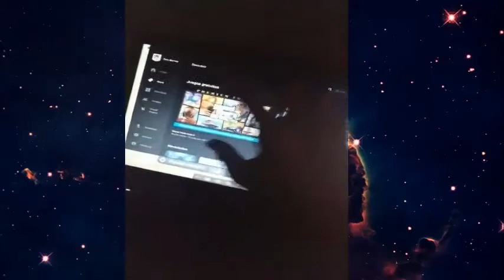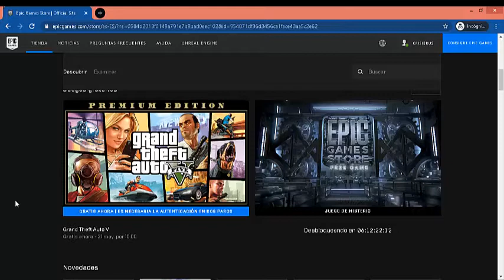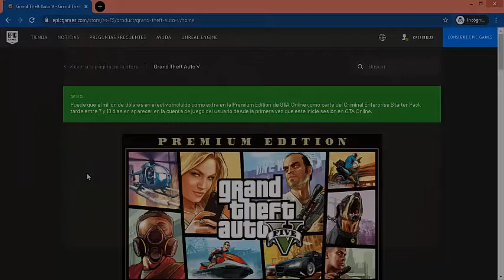▶️GTA V GRATIS en EPIC GAMES(VIDEO DEFINITIVO) *$1M GRATIS PARA ONLINE*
TENER GTA 5 GRATIS AHORA! +$1M EN EL ONLINE QUE ESPERAS!, MAS SOLUCION DEFINITIVA SI NO PUDES OBTENERLO!

▶️▶️DEJA TU PEDAZO DE LIKE

WEB: PRÓXIMAMENTE